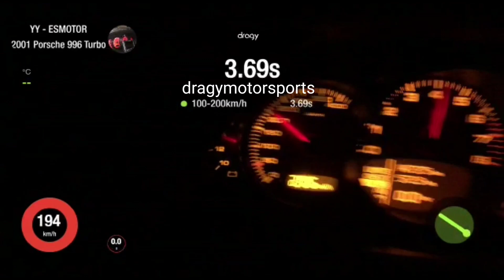Porsche 996 Turbo RWD ES1XXX built by Esmotor @dragy acceleration from 100-200 km/h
Porsche 996 Turbo (RWD) ES1XXX built by Esmotor

🔧 4.1 L Engine
🌪 Precision PT6870 Gen2
💨 1.4 bar boost (low boost)
⚙ 997 TT H-Shifter
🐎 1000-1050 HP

more boost coming soon ❗

Dragy acceleration ⏱
100-200 km/h❗

•EUROPA 🇩🇪🇬🇧/ USA 🇺🇸
DRAGY GPS PERFORMANCE BOX ON SALE NOW!⬇️

dragy_acceleration_